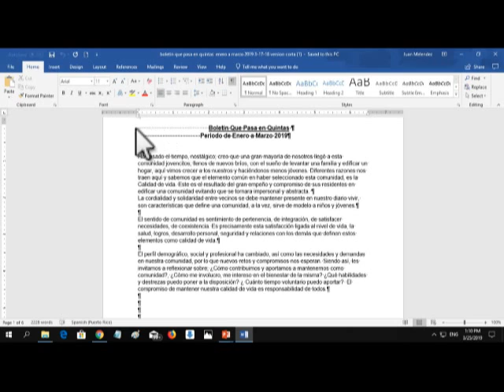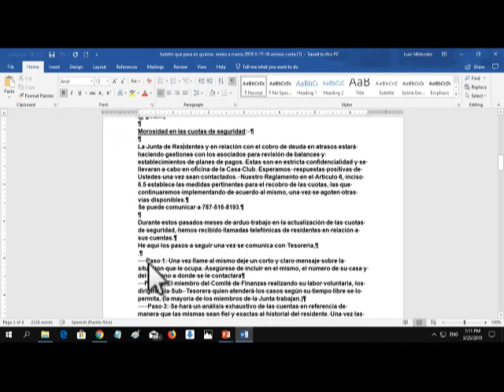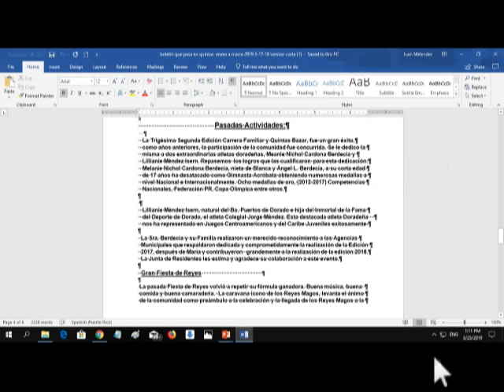Problemas con Word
Para Boletin de Quintas